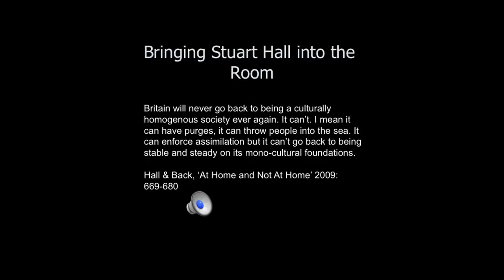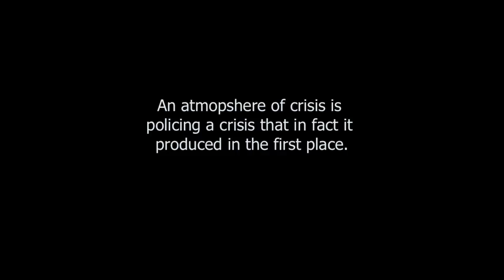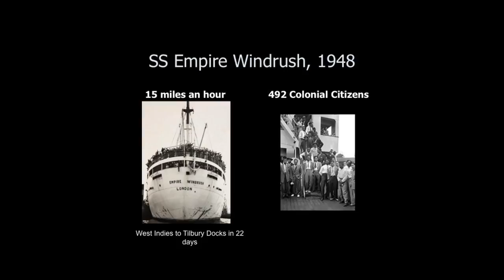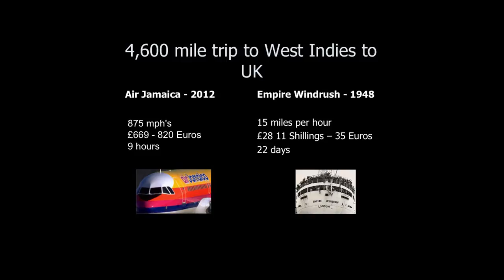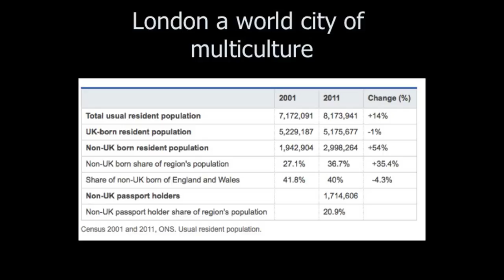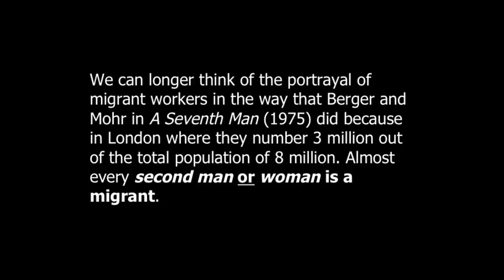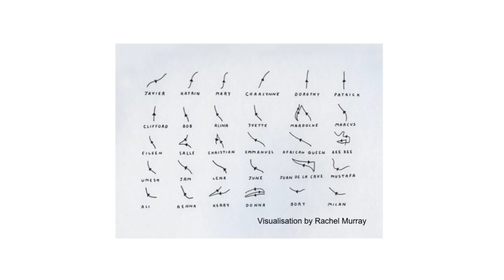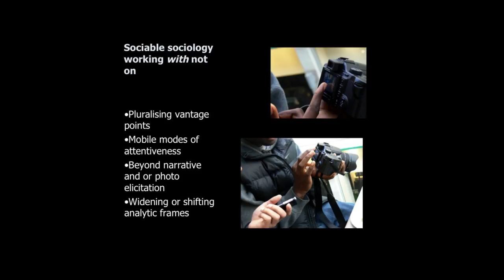New Hierarchies of Belonging, Centre for Migration and Diaspora Studies, SOAS, University of London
In the 2014 CMDS annual lecture (19 November 2014), Professor Les Back and his co-researchers Shamser Sinha and Charlynne Bryan discussed how the ‘crisis of multiculturalism’ is effecting the regulation, scrutiny and surveillance of migrant communities.

Through the story of a young migrant, they explored the ways that old hierarchies of belonging are taking new forms within the social landscape of contemporary London.

This biographical case study was drawn from a larger qualitative study of 30 young adult migrants. The authors argued that the debate about population mobility needs to transcend the ‘migrancy problematic’ and instead identify how the ordering of humanity works in a globalized and neo-liberal context.

Combining insights from Stuart Hall’s recent writings and Franz Fanon’s lesser-known essays, they argued that new hierarchies of belonging are being established that replay aspects of colonial racism, but in new forms suited to London’s postcolonial landscape.